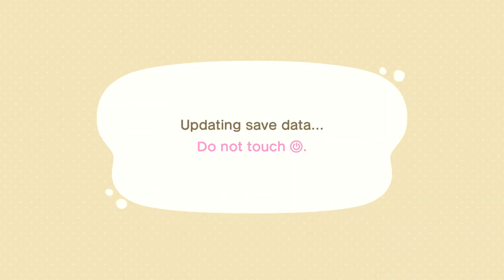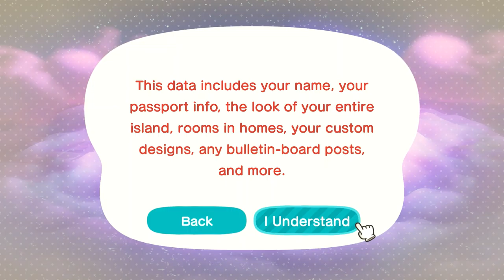Random Gameplay: Animal Crossing: New Horizons - First time playing in Months!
Here is some Random Gameplay of Animal Crossing: New Horizons! It has been months since I have played this game, so I get used to the groove of playing. You can also check my Dream Address: DA-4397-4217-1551.